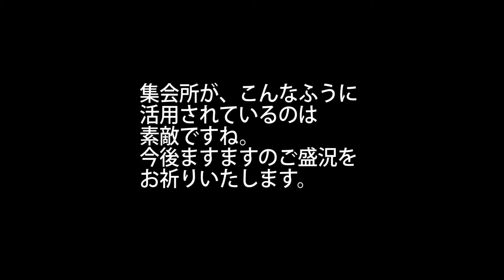お喋りクラブ学園台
学園台集会所では４月から毎月第２・第４月曜日に「お喋りサロン学園台」が行われています
午前１１時から１５時までの４時間・出入りは自由です。
お茶を飲みながらおしゃべりしたり、健康体操をしたり・時には脳トレをしたり

行ったら何かしなくちゃいけないの？
周りの人に配るお茶菓子を持っていかなくちゃいけない？

そんな事はなにもありません！
ぜんぶボランティアスタッフがご用意しています。

有料ではありますが、大好評の牛丼や手作りスイーツで皆さん楽しまれています。
昼食代　３００円
お茶＋お茶菓子　１５０円
メニューは毎回かわります、これも楽しみの一つになっているそうですよ。

当日の朝に受付でお申し込みください。

学園台の方に限らせて頂いていすが、宮代台でも「月曜クラブ」、本田集会所でも同じ様に皆さんが集まって楽しいひとときを過ごされています。
みなさんも楽しいひとときを一緒に過ごしませんか？